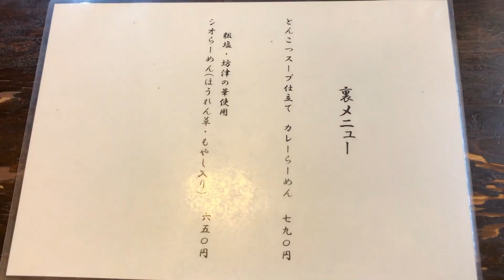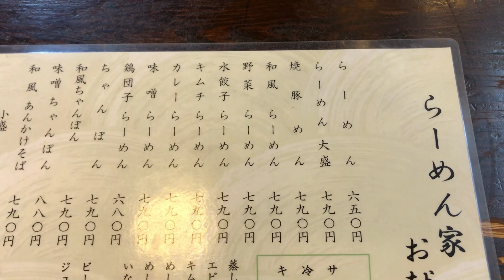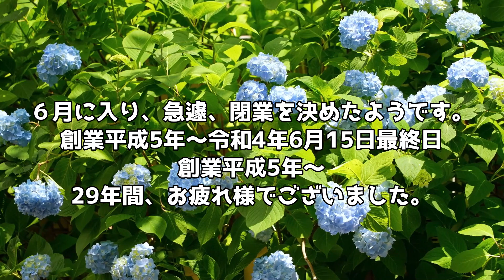【著名人が来店する店】老舗の鹿児島ラーメン店が急遽下した決断▽らーめん家（鹿児島市）▽鹿児島グルメ▽飯テロ▽382杯目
今回は鹿児島市高麗町にあります、『らーめん家』さんにお邪魔しました。
創業丸39年の老舗店。
元オリンピック体操選手の宮本氏や、現鹿児島市長、下鶴氏も来店されていたとのこと（店主談）。
撮影したのが、2022年5月18日に撮影ご協力をいただき、
6月15日に配信予定でした。
まさか、その日が閉業日になるとは.

店主のお母様は、大のラグビー好きで、
お店があるのでラグビー観戦に出かけれないという言葉が
印象的でした。
これからは、お孫さんとラグビー観戦にでも出かけて、
ごゆっくりされて欲しいものです。

追記
動画の内容に関しては、
閉業宣言前にすでに編集済みであったため、
大幅な変更は不可能だったことを、ご理解ください。

★らーめん家★
【所在地】
鹿児島県鹿児島市高麗町３５−３

【駐車場】

【電話】

【店休日】

映画「大綱引きの恋」公式webページ